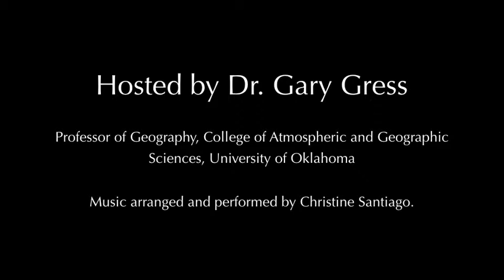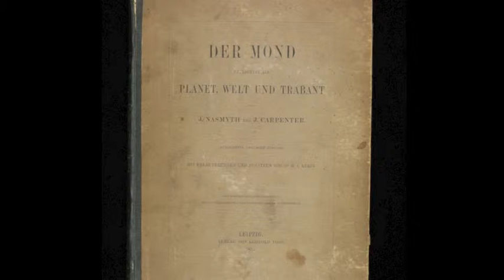Beyond Galileo: Todd Stewart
Todd Stewart, professor of art, technology and culture at the OU School of Art & Art History, will continue the dialogue on Galileo's World: An Artful Observation of the Cosmos.

Beyond Galileo is hosted by Dr. Gary Gress, professor of geography in the College of Atmospheric and Geographic Sciences at the University of Oklahoma. This series features artful conversations with experts in their fields to find out how a variety of disciplines bridge the world of Galileo to our own.

Music arranged and performed by Christine Santiago.